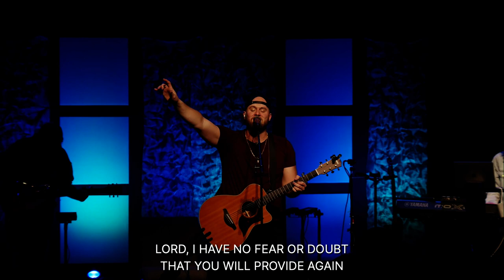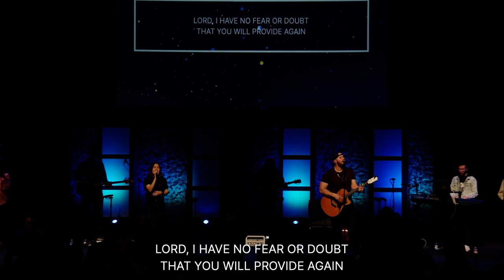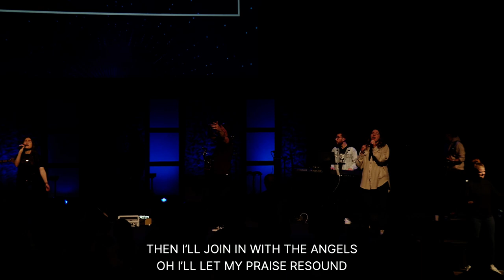Provide Again | Currents Worship Night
"Provide Again" was written by Sean Hardy, Caleb Longabaugh, Becky O'Dell, and John Iacucci

Lyrics:

VERSE
O my soul Why are you downcast
O my soul Why do you fear
Lift your Head for He has provided
What He's done He will do again

PRE-CHORUS
I remember all the days of old
And promises and words He told again

CHORUS
Lord I will look back to the past
To Your faithfulness
Your promises
Lord I have to fear or doubt
That You will provide again
Father provide again

BRIDGE
Yesterday was darkness
I was crushed into the ground
But today I'm still believing
There's freedom to be found
And tomorrow there's a promise
Of Your Kingdom that will come
So I'll dance and sing regardless
Of the death I'm coming from

There is glory in Your power
And power in Your word
Resurrection in Your body
That lifts me from the dirt
If You ask me for my worship
I'll bow lower than the ground
I'll join in with the angels
I'll let my praise resound

Written by Sean Hardy, Caleb Longabaugh, Becky O'Dell, John Iacucci